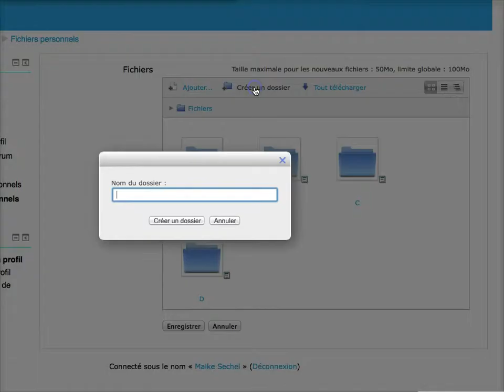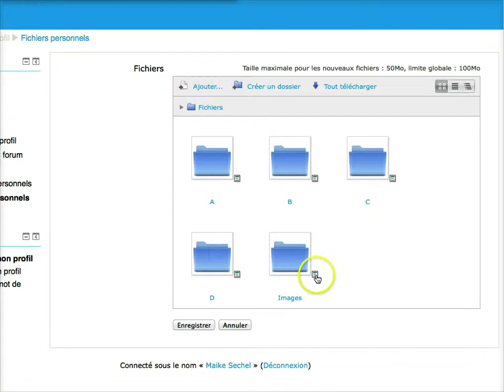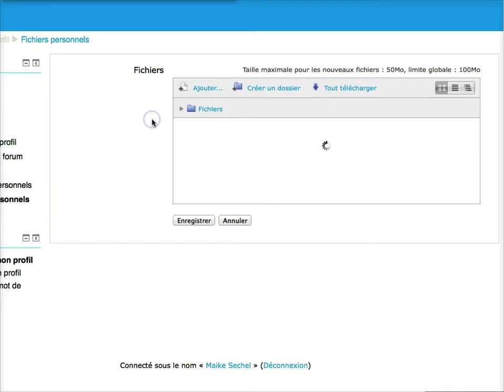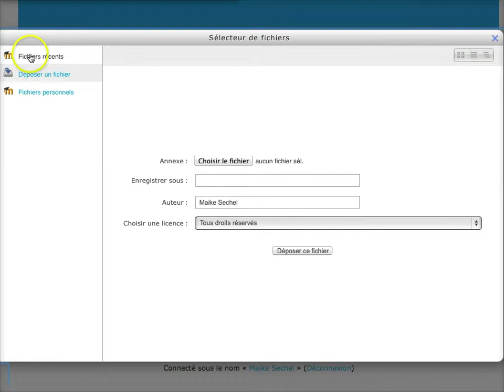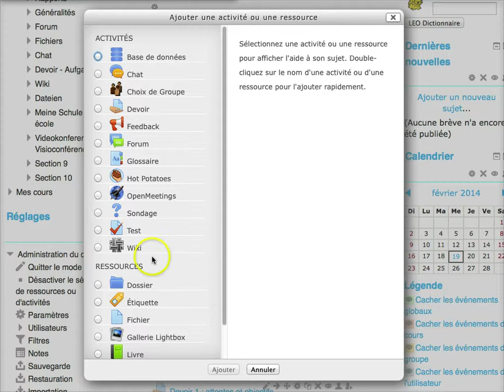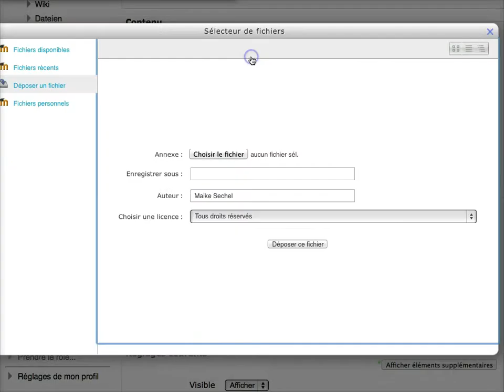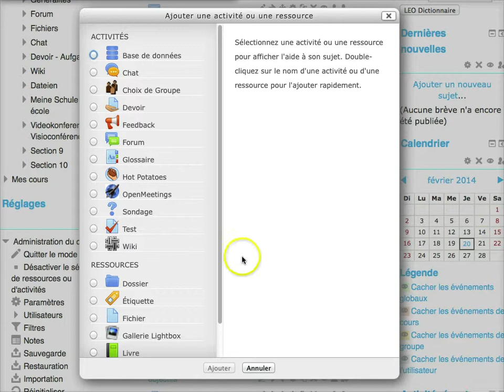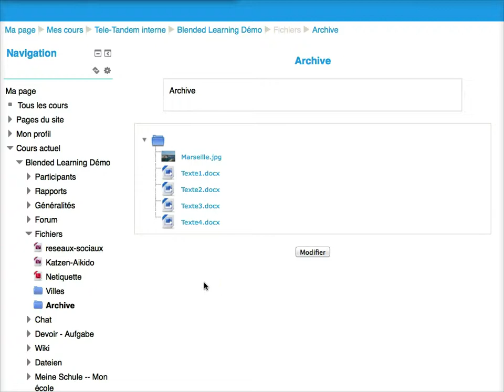Tele-Tandem - Gérer les fichiers du cours en tant qu'enseignant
Cette vidéo vous montre comment gérer les fichiers du cours en tant qu'enseignant sur Tele-Tandem® plaTTform.e (Moodle). Pour en savoir plus sur Tele-Tandem® - L'échange scolaire franco-allemand sur projet et avec les nouveaux médias